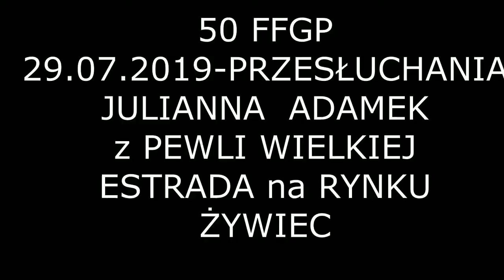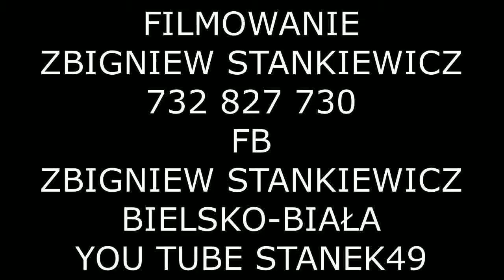STANEK49 FFGP 50/JULIANNA ADAMEK z PEWLI WIELKIEJ / III MIEJSCE /PRZESŁUCHANIA 28.07,2019/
Kategoria: SOLIŚCI ŚPIEWACY III MIEJSCE
50 FESTIWAL FOLKLORU GÓRALI POLSKICH ŻYWIEC 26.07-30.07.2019